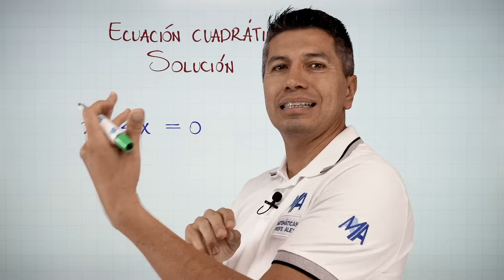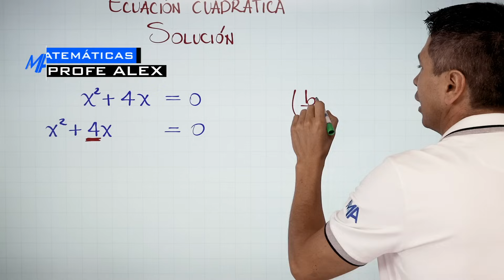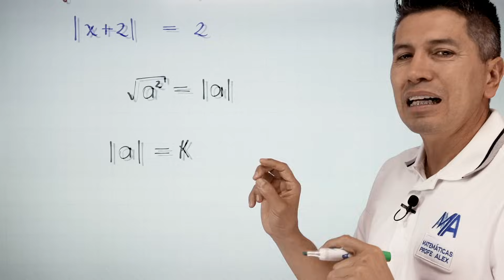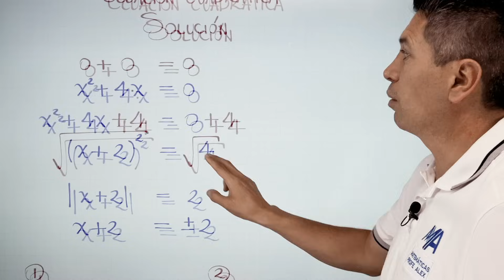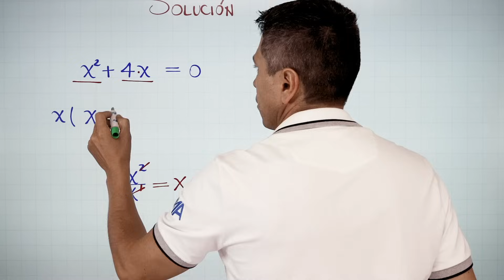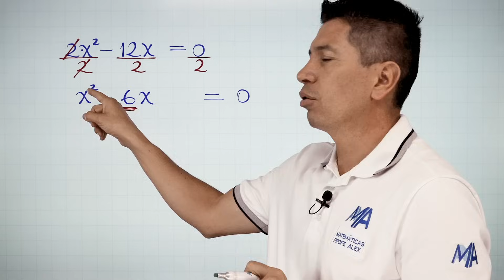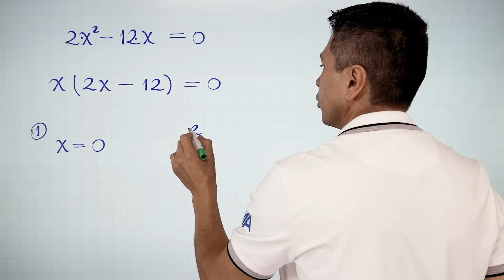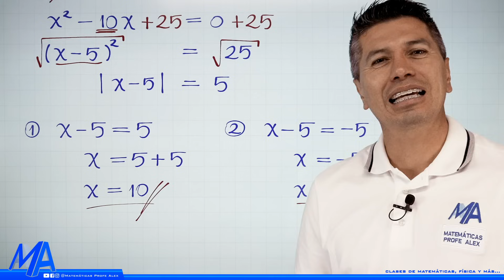Ecuación cuadrática completando cuadrados | Ejemplo 1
Primer ejemplo de solución de la ecuación cuadrática o de segundo grado por el método de completar el trinomio cuadrado perfecto.

0:00 Saludo
0:15 Conceptos que debes saber
3:05 Solución del primer ejemplo
11:34 Comprobación
14:11 Solución por factor común
17:09 Solución del segundo ejemplo
22:27 Segundo ejemplo por factor común
23:33 Ejercicio de práctica
26:37 Despedida y videos recomendados